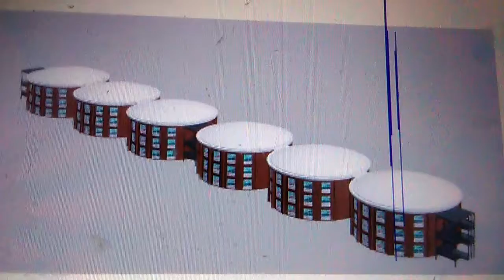Commercial and governmental monolithic domes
Including stores, factories, municipal facilities, multifamily, group home \congregate living facilities, etc